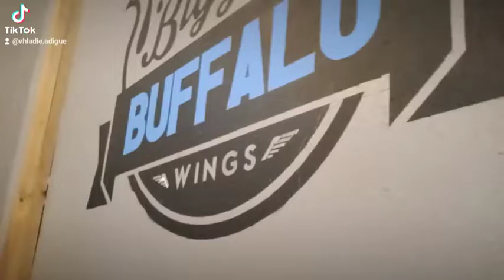May 8, 2022